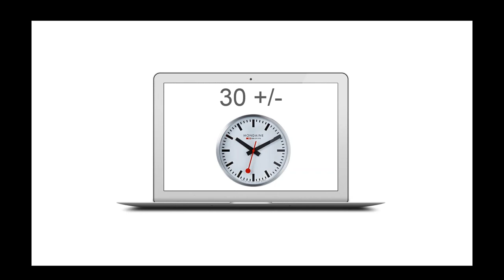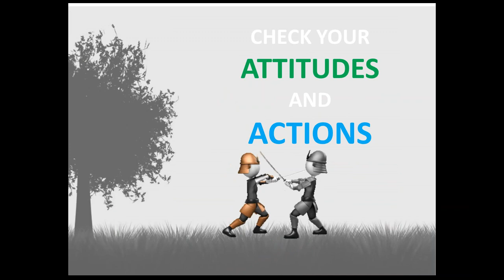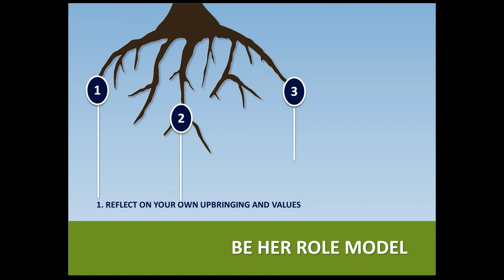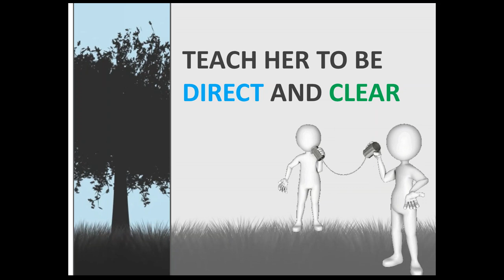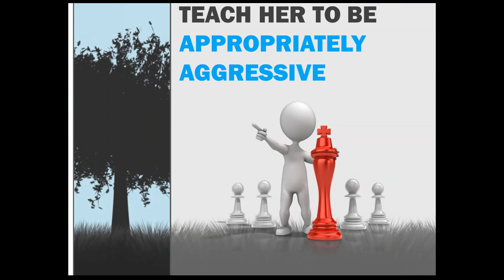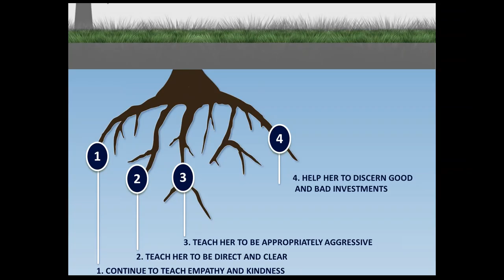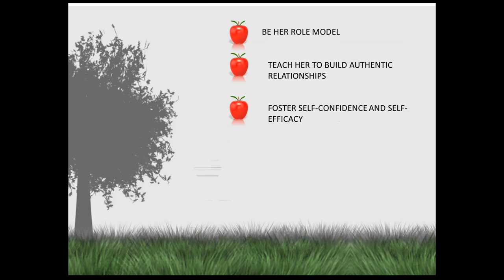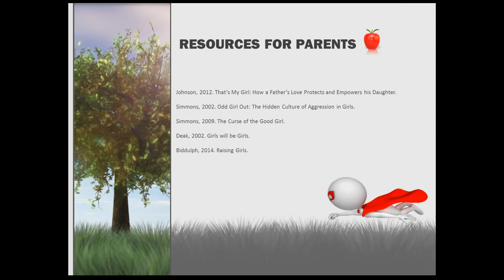3 Tips for Empowering Girls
Webinar conducted by Dr. Shannon Mulholland, Director of Support Services, offering tips and advice to help parents empower girls.